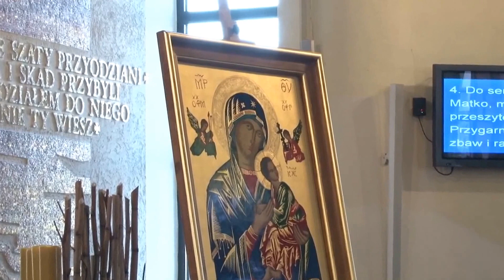84 Matka Boża Nieustającej Pomocy